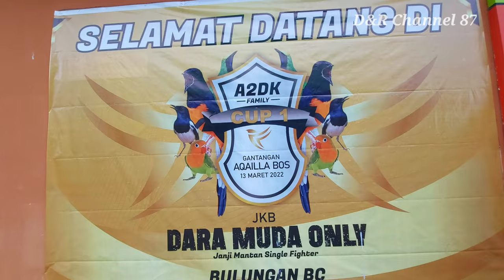Cucak Ijo Berau , Gajahmada milik Dr. Jatmiko Rachmat sangat istimewah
cucak ijo berau Gajah mada tampil apik, selamat buat Gajahmada dan Bermuda sf